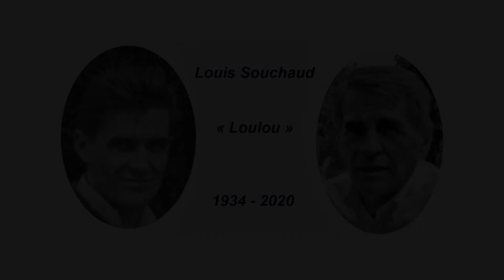LOULOU RIGOLE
Chanson hommage à Louis Souchaud "Loulou", 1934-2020.

Paroles & musique Bruno P. Souchaud.
Arrangements Bruno P. Souchaud & Alan Martire.

Enregistrement & mixage Ketchup Studio MkIII avril-mai 2021.